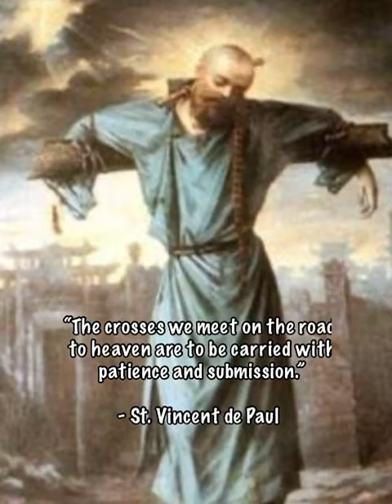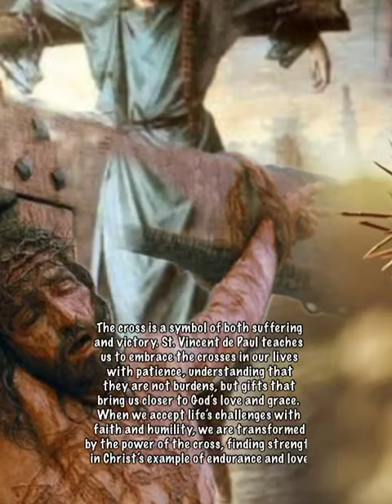14 September 2024